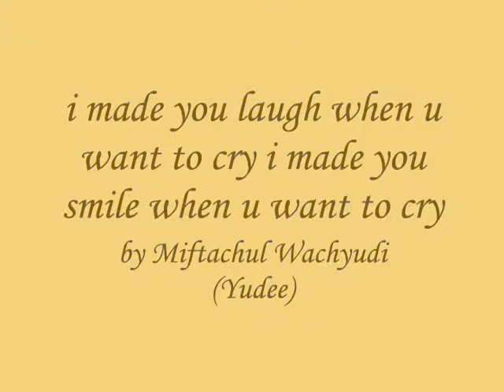you are the star .....in the night....so bright - Miftachul Wachyudi (Yudee)